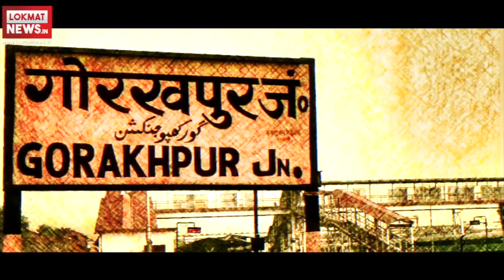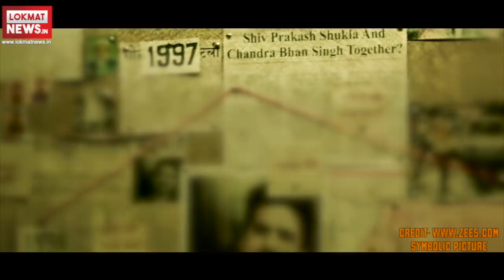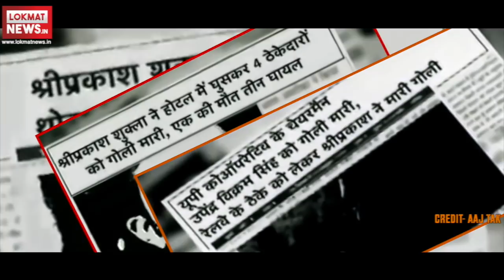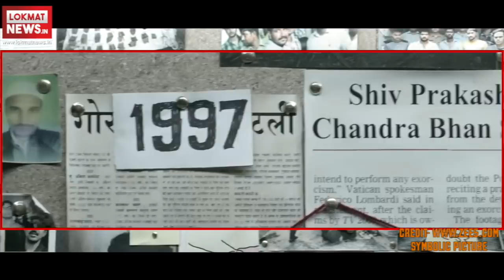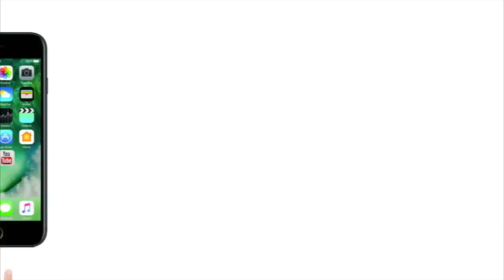Crime Stories E2 | Shri Prakash Shukla History and Full Story| Gorakhpur Gangster| Rangbaaz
lokmat hindi crime story: Shri Prakash Shukla/Shiv Prakash Shukla  was a very scary name for uttar pradesh police and ministers in late 90s . His heinous crime and straight forward nature was become a nightmare for whole nation in that era. He used to be hired by politicians to kill their opponents. Here Lokmatnews.in presents you the real story of a gangster shri prakash shukla with all his crimes, transformation and a badass encounter with Up Police STF. He was killed on 22 September 1998 in a police encounter in Ghaziabad district, Uttar Pradesh. In 2005, a film, Sehar, based on the STF's work which killed Shukla was released. The character based on Shukla was played by Sushant Singh.In 2010, a TV series, Gunahon Ka Devta, was broadcast. One of the characters was based on Shukla.Zee5's web series  Rangbaaz (2018) is based on Shukla's character played by Saqib Saleem.

Video footage Coutsey:-aajtak